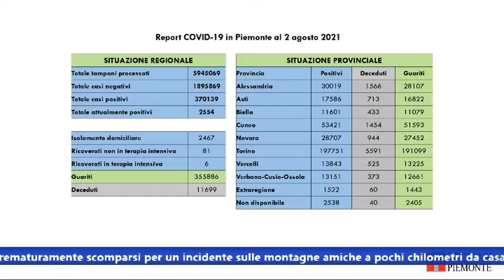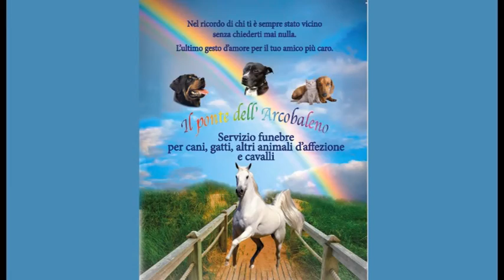Tg 02.08.21 GRP TELEVISIONE